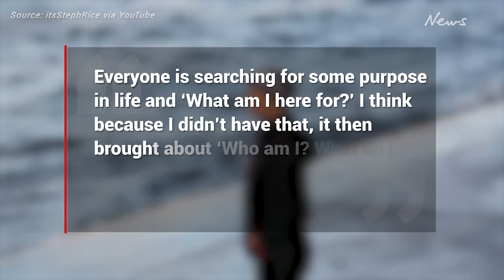Sad truth about Stephanie Rice’s post-Olympics battle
While initially excited after retiring from competitive swimming, Steph Rice soon found herself searching for a purpose.